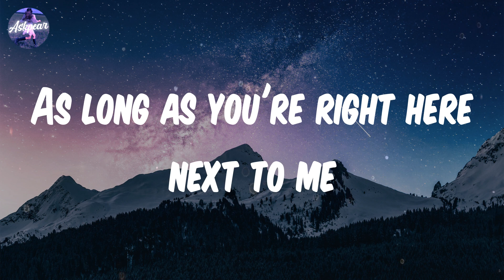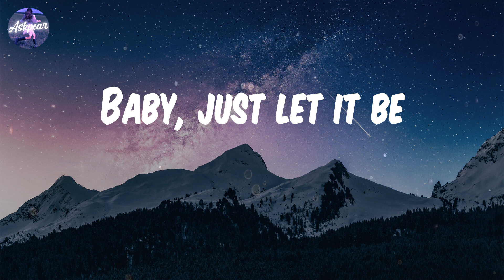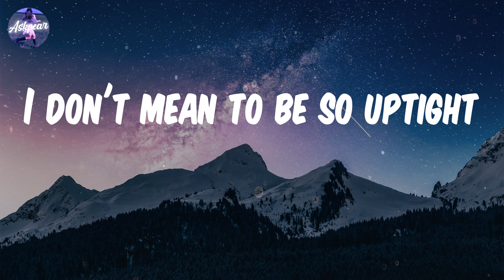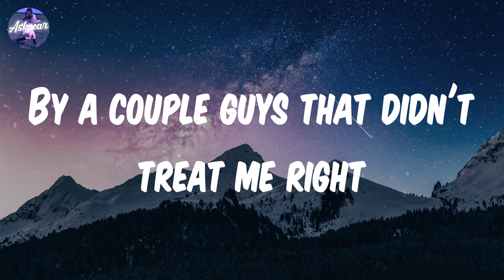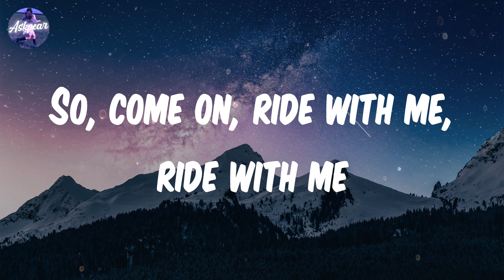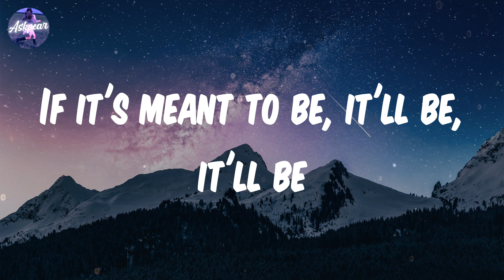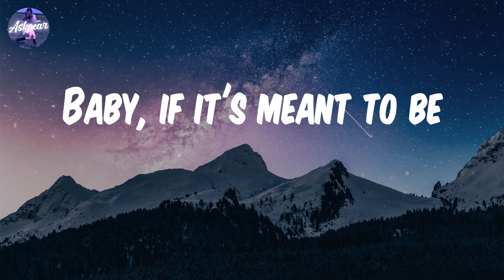Bebe Rexha - Meant to Be (Lyrics)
Song: Meant to Be
By: Bebe Rexha